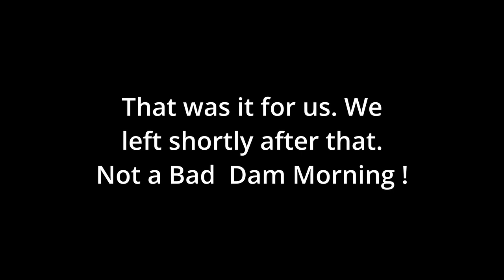Fishing With Air Season 2 Episode 25 - Yet another Dam Fishing Sunday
Mark and I decided to try our luck yet again at the Castaic Upper Lake Dam. I've personally have never seen the Dam produce these numbers of fish in all the years I've been fishing there. We were hoping our luck didn't run out today.